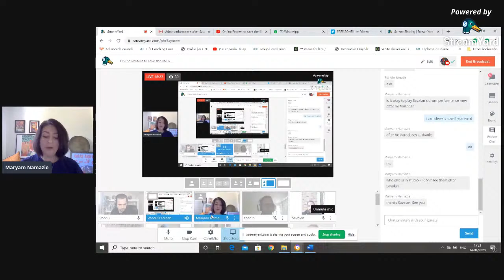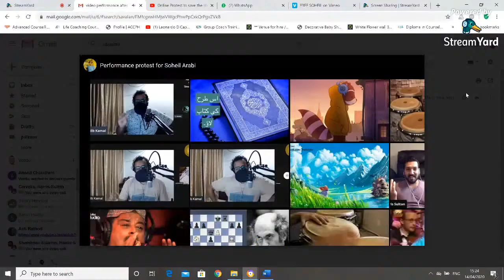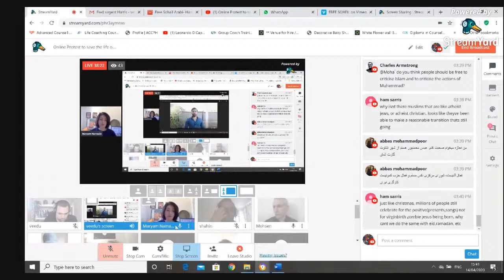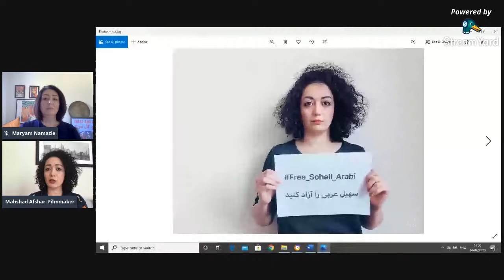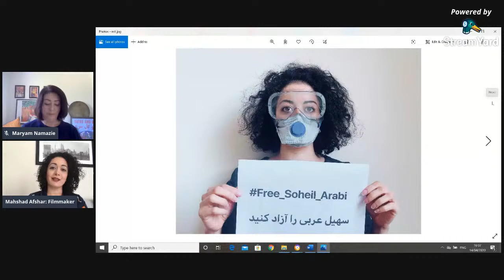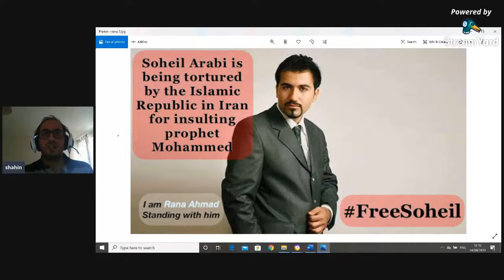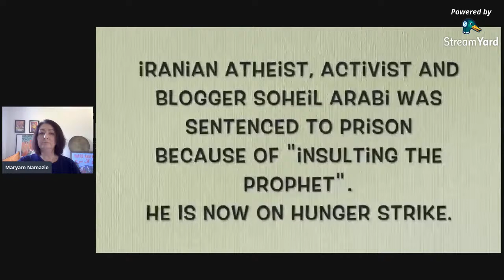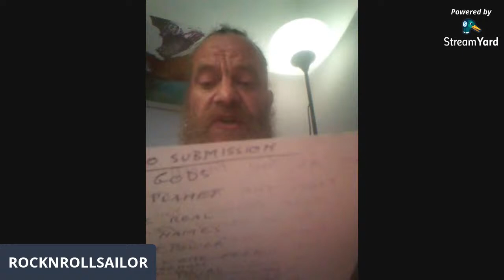Online Protest to save the life of Soheil Arabi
Iranian atheist, activist and blogger Soheil Arabi has resumed his hunger strike on April 4 in protest to the Iranian regime’s denial of medical care and leave during the Coronavirus epidemic, inhuman prison conditions and unjust sentencing. In addition to physical problems caused by various hunger strikes, Arabi has been tortured, resulting in blunt trauma to his testicles and a broken nose, amongst other injuries. He is in need of urgent medical attention.

Arabi was arrested in December 2013 and sentenced to death for blasphemy, namely insulting the prophet, Iran’s Supreme Leader Khamenei and other Iranian officials in a Facebook post.

Upon appeal, his death sentence was reduced to seven and a half years in prison and two years of religious studies as well as a two-year ban from traveling abroad.

He was later sentenced to an additional 3 years in prison, exile and a fine on charges of “propaganda against the state” and “insulting the sacred and the supreme leader” because of his brave open letters highlighting injustice, inhumane prison conditions, torture and the situation of political prisoners in Iran.

Join our online protest action on Tuesday 14 April 2020, 3:00-6:00pm London time/6:30-9:30pm Tehran time by sending photos, videos, messages… of solidarity to be broadcast during the three-hour livestream. Do a drawing, take a photo, sing a song, recite a poem… Anything to save his life and secure his freedom.
The livestream will be hosted by Veedu Vidz, Shahin Mohamadi and Maryam Namazie.

Soheil Arabi has done nothing wrong. He has a right to his opinion, belief and expression and must be released immediately as must all political prisoners and those imprisoned because of their conscience and opinion.